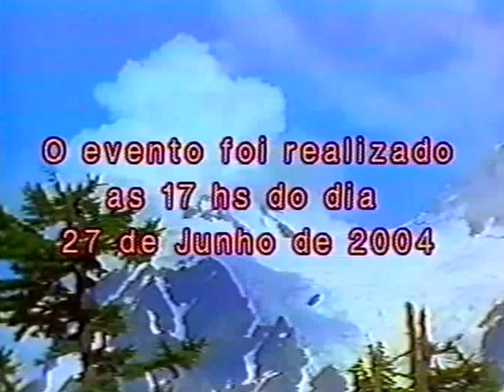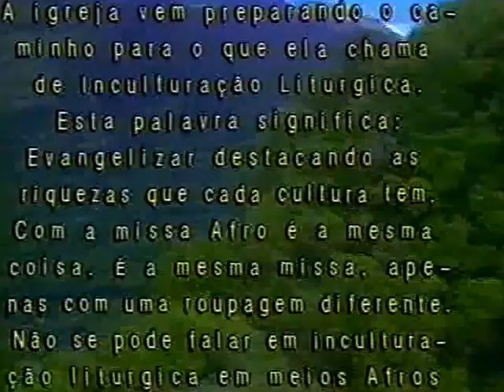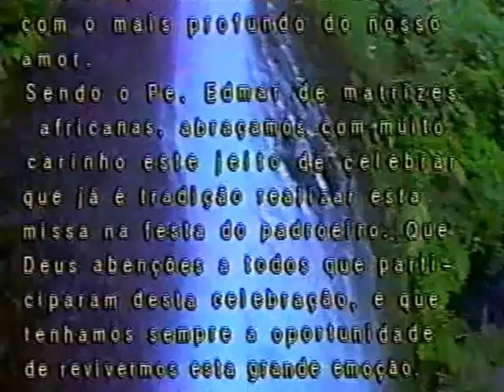7ª Festa do Padroeiro (Paroquia Santo Antonio) - 27/06/2004